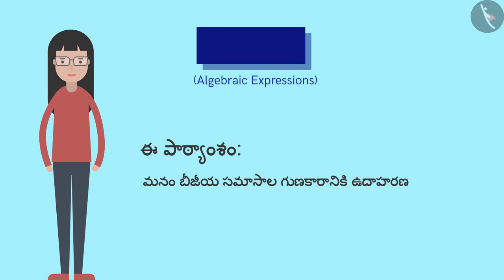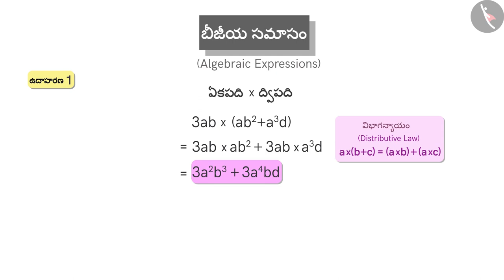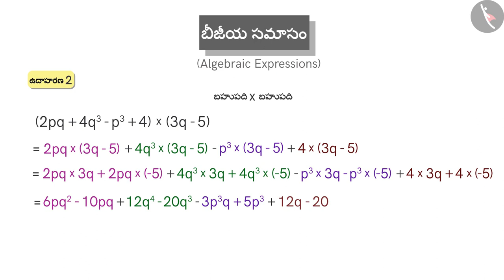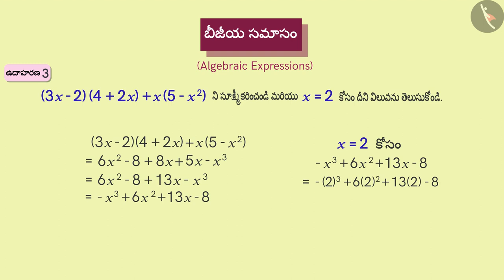బీజీయ సమాసాల గుణకారం|Part 2/3|Multiplication of algebraic expressions|Telugu|Class 8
బీజీయ సమాసాల గుణకారం|Part 2/3|Multiplication of algebraic expressions|Telugu|Class 8 | బీజగణితం | कक्षा 8 | NCERT | బీజీయ సమాసాలు మరియు సమీకరణాలు

Algebraic Identity III | Algebra | Grade 8 | NCERT | Algebraic expressions and identities

Welcome to part 2 of Multiplication of algebraic expressions. In this video, we will discuss various examples of Multiplication of algebraic expressions.